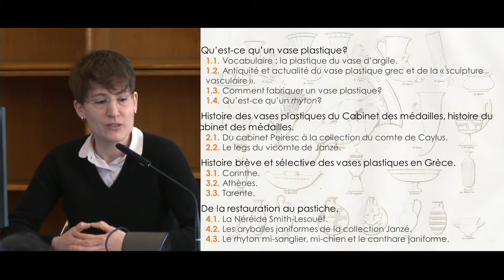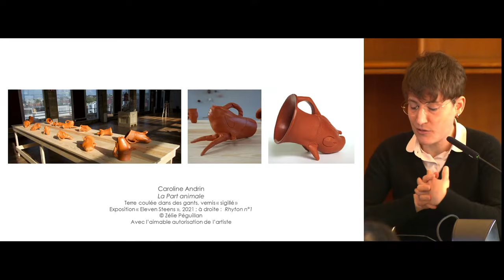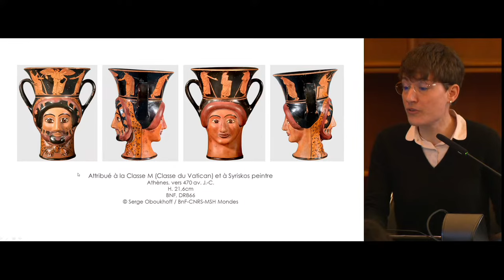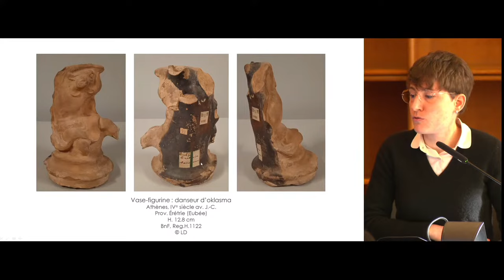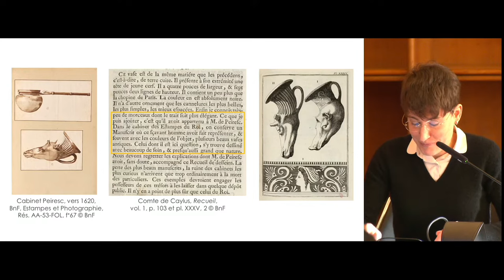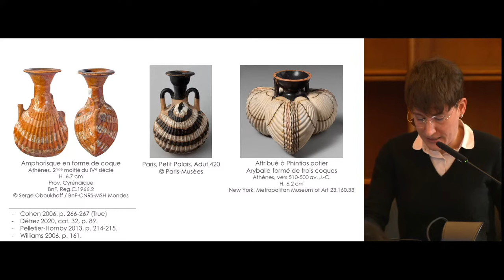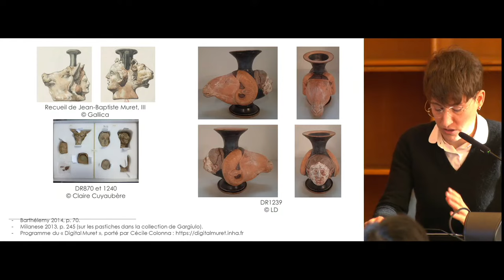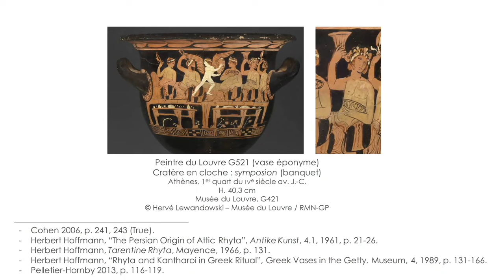Au moule et au tour : le vase mis en relief | Cours publics d'archéologie (2/4)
La Bibliothèque renoue avec les cours publics sur les collections initiés à la Révolution au muséum des Antiques. Cette séance porte sur les techniques de fabrication des vases antiques en s’appuyant sur une sélection de pièces emblématiques du département des Monnaies, médailles et antiques.

Par Louise Détrez, chargée de collections en antiques au département des Monnaies, médailles et antiques, BnF